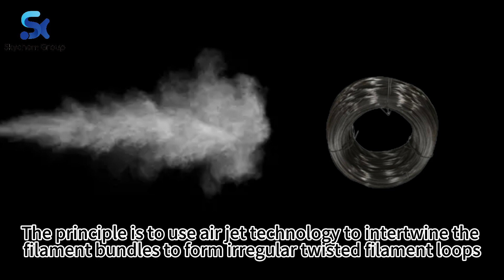Fabric Lessons: Distinguish FDY | POY | DTY | ATY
Do you know how to distinguish FDY | POY | DTY | ATY? Have you faced this problem? Follow me and learn more fabric lessons!